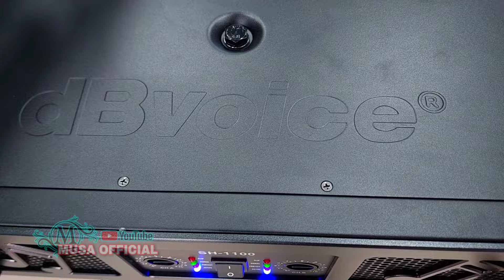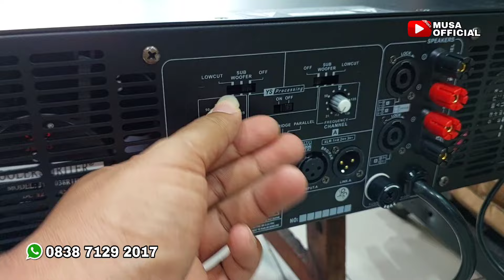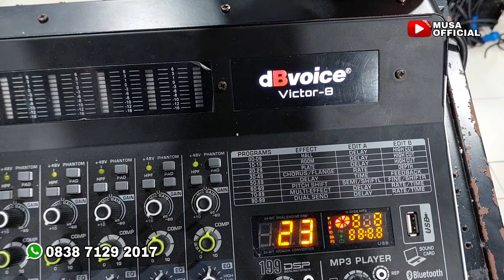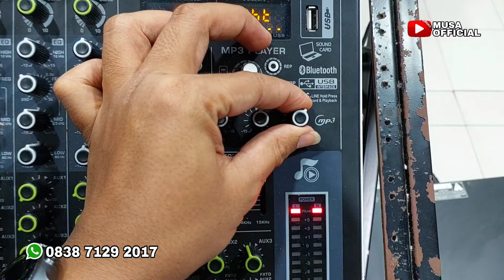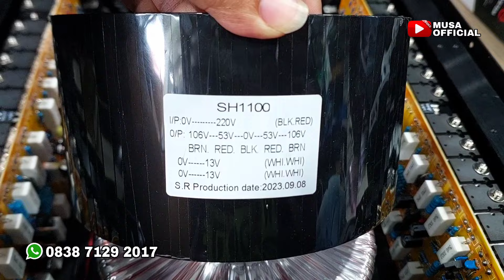Mantep Nih Lur ❗️Chek Sound Power Murah DB Voice SH1100 - Cocok Buat Listrik Rumahan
TOKO MILLENIUM AUDIO JAKARTA / BUKAN MILLENIAL AUDIO